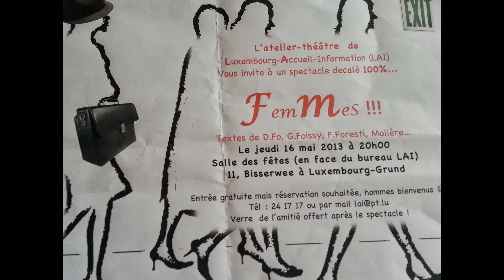Les Femmes Emancipées le 16 mai 2013 au Luxembourg (slideshow)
All my friends, now I recognised that you are very beautiful !!!
Tres belles toutes